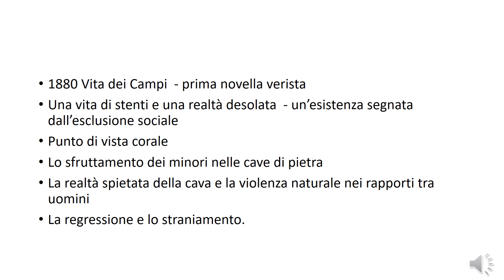Rosso Malpelo in 5 minuti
Analisi della novella di Rosso Malpelo di Verga in 5 minuti